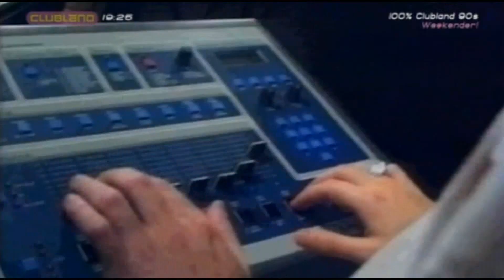Bizzare INC - Playing with knives (video) 1080p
Bizzare INC - Playing with knives [Quadrant Mix] (video)  1080p